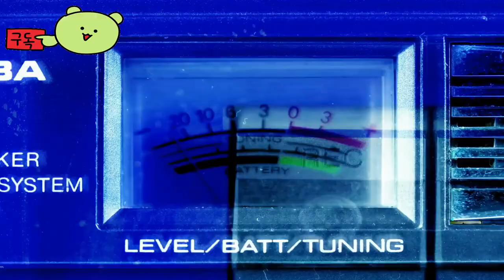케이비엘 (KVLT) 구식 전투와 크툴루 신화가 만나는 암울한 싱글 플레이어 1인칭 슈팅 게임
🕹️Game content
제2차 세계대전과 크툴루 신화가 만나는 2000년대 영감을 받은 암울한 싱글 플레이어 FPS에서 나치 신비주의자, 종교적 광신도, 형언할 수 없는 우주 공포의 군대를 헤쳐 나가 전쟁터 뒤에 숨은 엘드리치의 비밀을 밝혀내세요.

⚡Game Developer
 사악한 기니피그